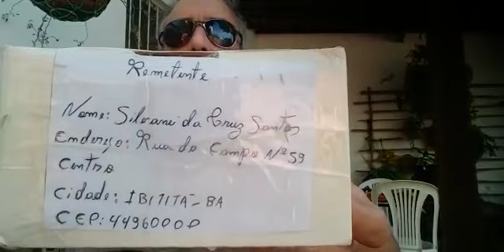PHILLIPE RECEBENDO O SEU ESTILINGUE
ÁRVORE FARINHA SECA👇

A farinha-seca é uma árvore semidecídua, monóica, florífera, que apresenta tronco e copa ornamentais. Nativa da América do Sul, ela é encontrada em diversos estados brasileiros, desde o Rio Grande do Sul até o Pará, com menor incidência no nordeste do país.

ÁRVORE IMBUIA 👇

A imbuia é uma espécie nativa que pertence á família Lauraceae. Também é conhecida como embuia , canela – imbuia , Imbuia, entre outras variações. Sua ocorrência natural é no sul do país , Santa Catarina , Paraná , rio grande do sul e até em São Paulo , em pouca escala.